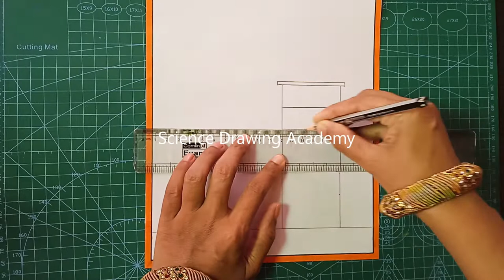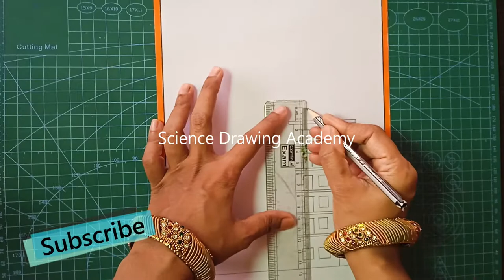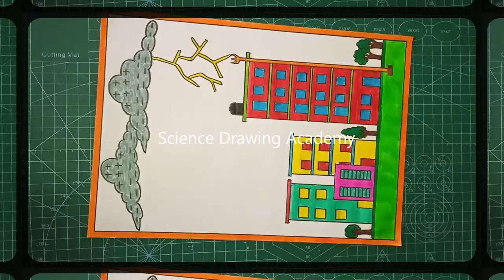lightning conductor drawing for tall building | science drawing academy